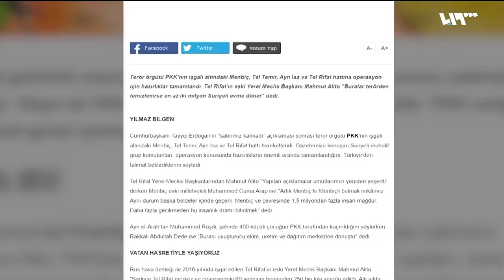الدفاع التركية تستعد لمعركة سوريا ومواقع تركية تكشف تفاصيلها بالخرائط | سوريا اليوم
في إسطنبول، يجدد وزير الدفاع التركي خلوصي أكار، التذكير بموقف بلاده، وأنها ستقوم باللازم في المكان والزمان المناسبين لوقف الهجمات الإرهابية شمالي سوريا، وحماية حقوقها ومصالحها

إعداد
محمد الدغيم – هشام منور – نور الدين رمضان

تقديم
آلاء هاشم

ضيوف الفقرة
فراس فحام – باحث في مركز جسور للدراسات- أنطاكيا